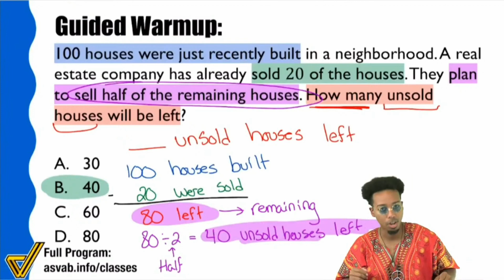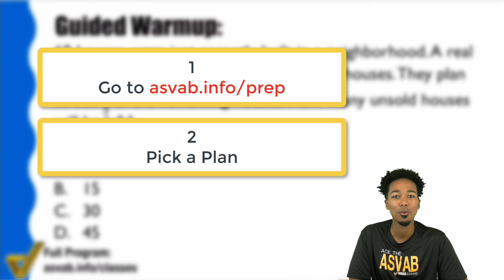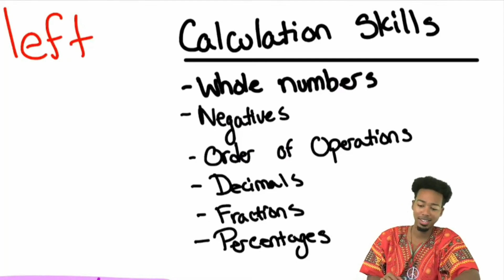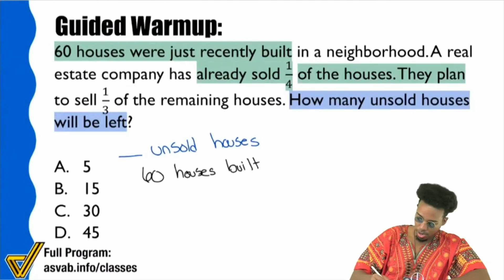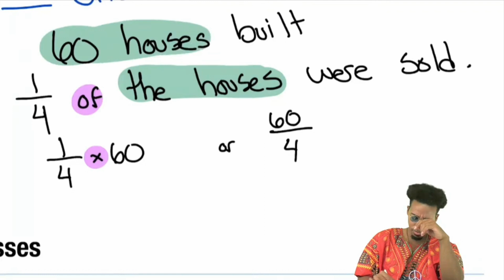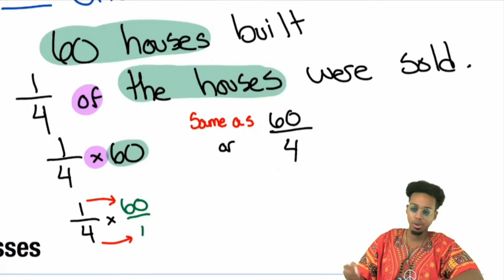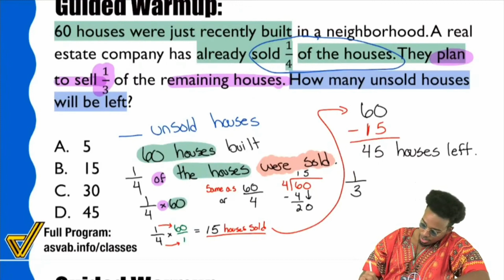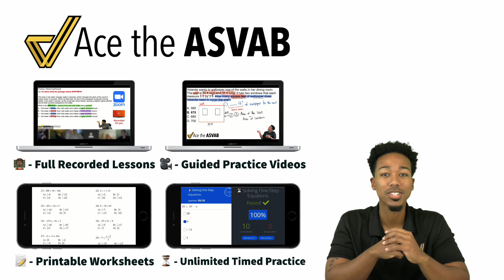ASVAB Arithmetic Reasoning - Arithmetic Operations Practice Test Word Problem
Crushing the Arithmetic Reasoning subtest on the ASVAB is all about knowing how to handle word problems. Remember the steps:

1. What do we want?
2. What do we have?
3. What's the connection?